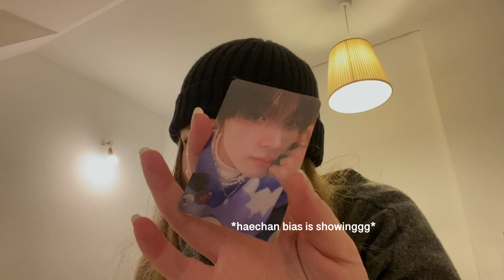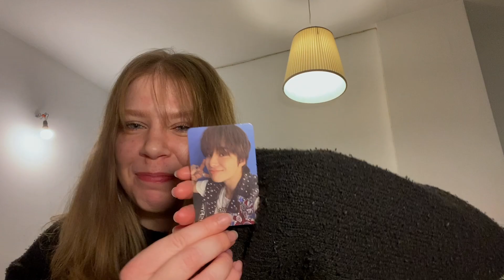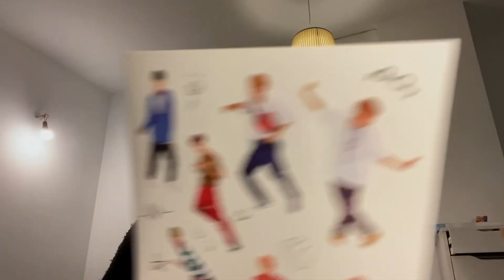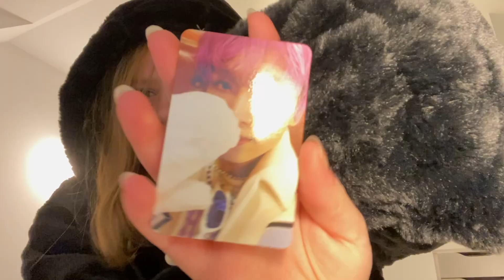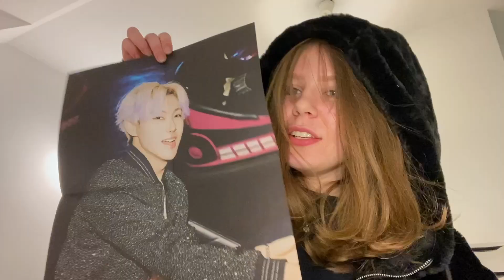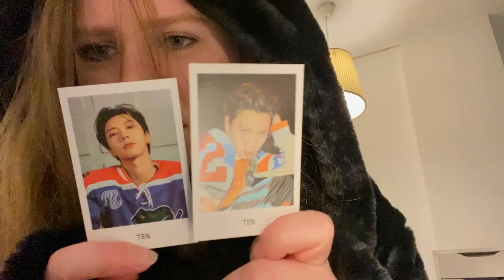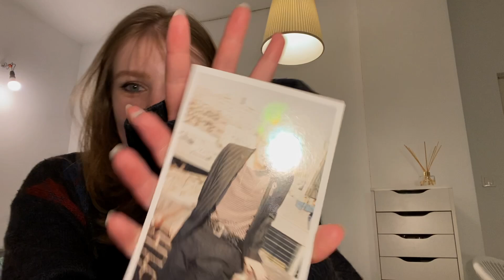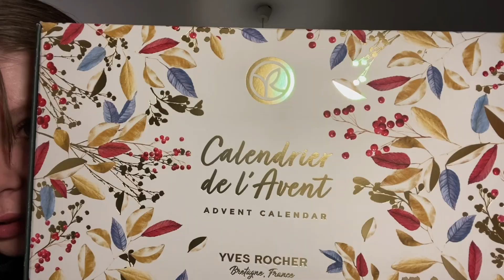Fall Vlog: unboxing albums and preparations for the exchange in Paris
✿ Fall vlog: unboxing albums, lots of shopping, university life, preparations for the exchange in Paris, and Christmas presents opening ✿